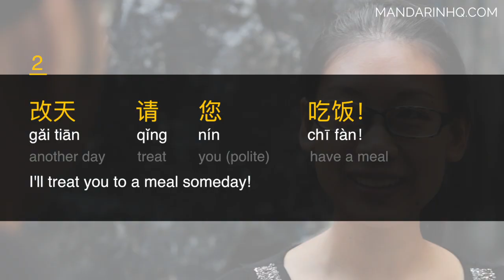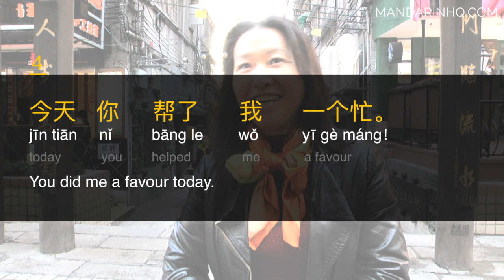Say THANK YOU in Chinese I Express Gratitude I Chinese Expressions I with Pinyin & English subtitle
Download PDF transcript and MP3 Audio File for this video

Want to get good at understanding Mandarin Chinese Speakers in conversation? Check out my FREE guide: 7 Keys to Improving Your Chinese Listening Skill Fast

My name is Angel Huang, and I'm here to help you bridge the gap between textbook Chinese and REAL spoken Chinese. On this channel you'll find:
- Authentic Mandarin Chinese Street Interviews
- Mandarin Chinese Accent videos (Northern Chinese, Southern Chinese Accent, Taiwanese Chinese,  Chinese Connecting Speech, Spoken Chinese reduced words)
- Mandarin Chinese Pronunciation (Sounds of Chinese, Pinyin, Tones, Connected speech)
- Much More...
This video is about:
How to say thank you and expresse gratitude in Chinese
Common ways to say thank you in Chinese
Daily Chinese Expressions for saying thanks and expressing gratitude
This Mandarin Chinese video lesson is done in slow and clear Chinese with Pinyin and English subtitles to help you understand and pronounce every word of the sentences.